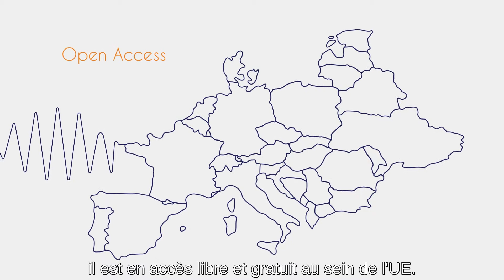Explainer Video for Wize Alliance